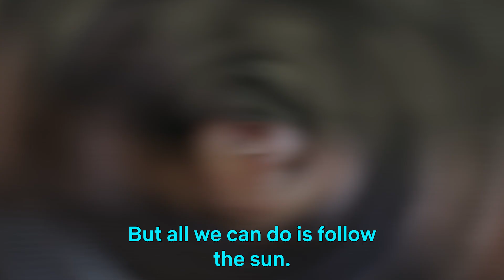Norsemen: Funny quotes and moments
In the need of a laugh? We gathered some of the funniest quotes and moments from Norsemen 🤩